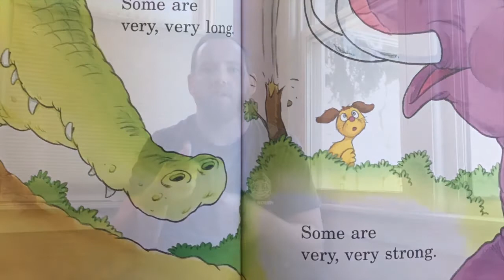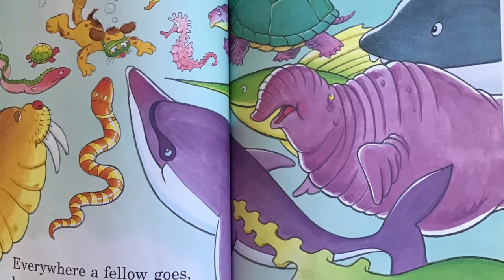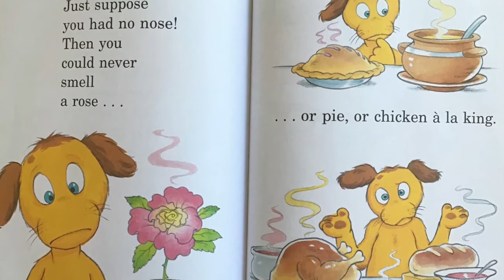Storytime: "The Nose Book" (an ASL Selection)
Tim Owens from our American Sign Language (ASL) program returns to read us "The Nose Book" by Al Perkins.